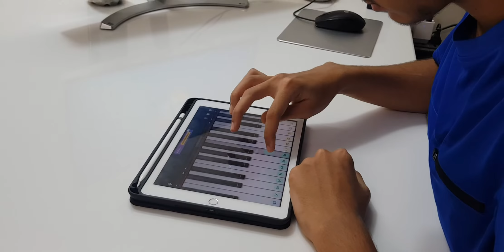Karz theme song || Tribute to Rishi Kapoor || Piano playing on iPad || Played by Kevin Modi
Played by Kevin Modi